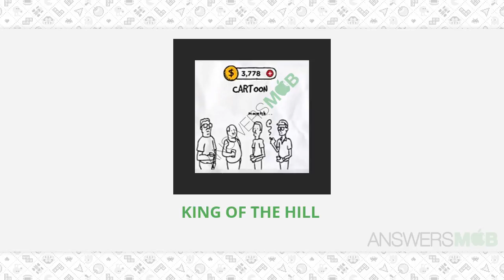Guess the GIF Level 43 Answer - AnswersMob.com